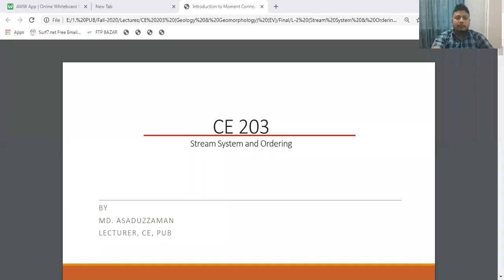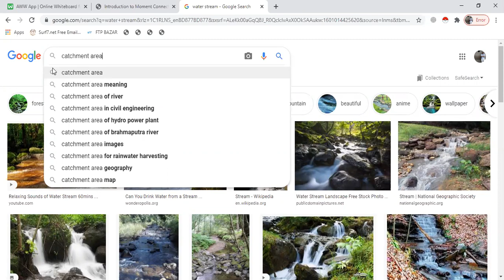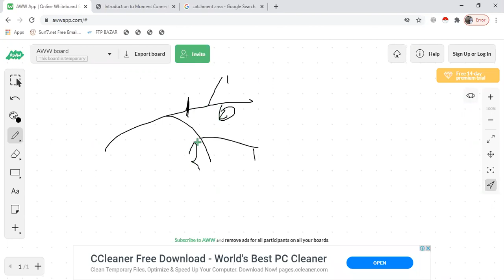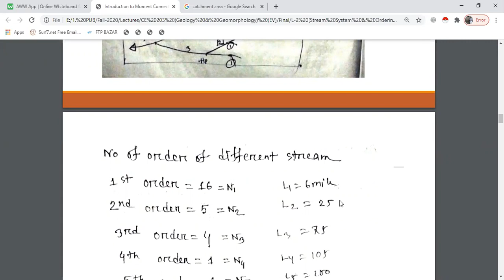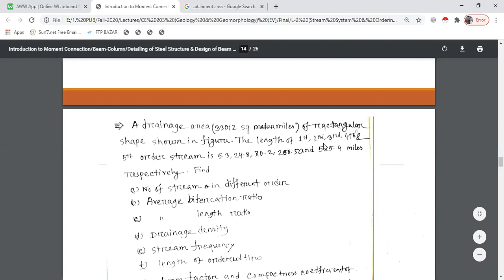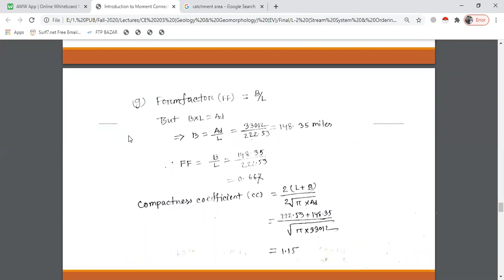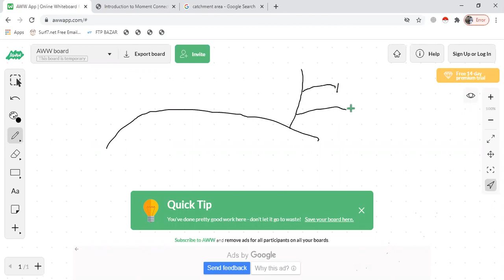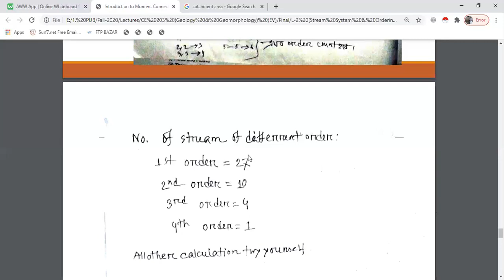CE 203 (Stream Ordering System) (9th-W)